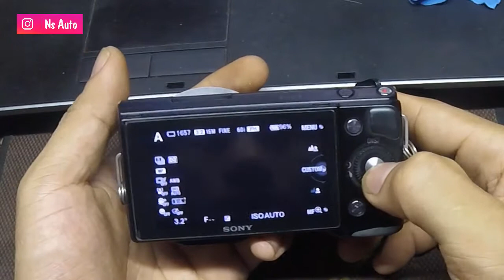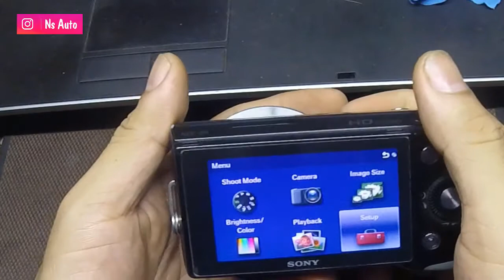#1 LÀM QUEN VỚI MÁY ẢNH SONY NEX 5N/Ns Auto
LÀM QUEN VỚI MÁY ẢNH VÀ CHỤP HÌNH VỚI SONY NEX 5N
LIKE nếu bạn thấy thích thú, đừng quên để lại COMMENT